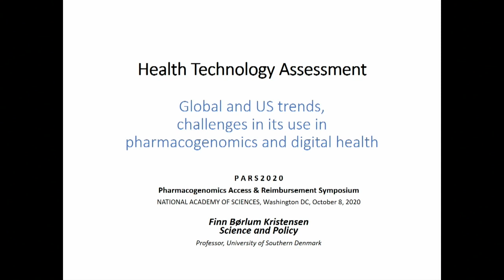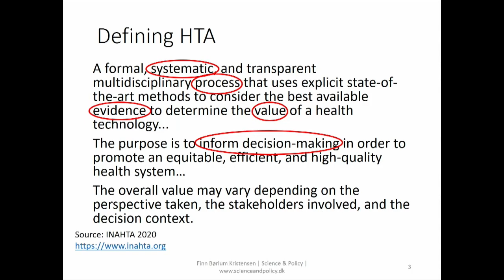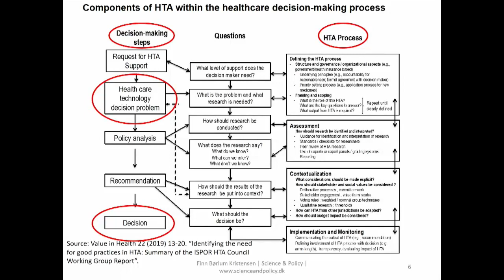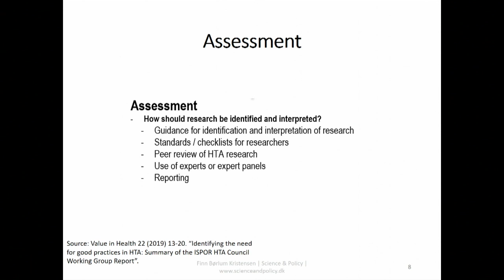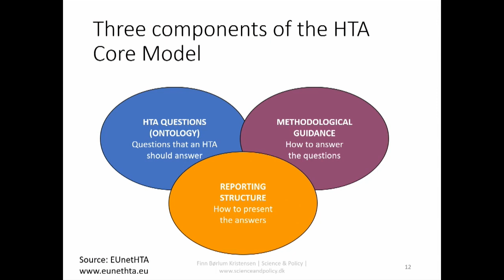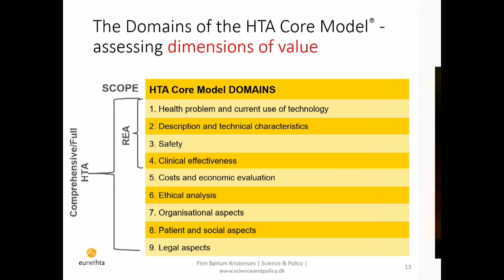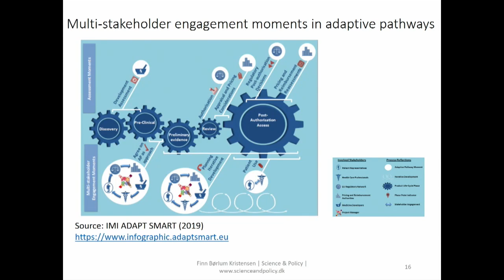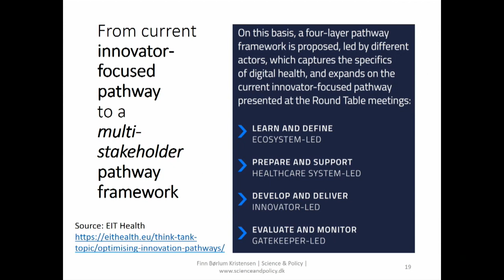PARS 2020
Health Technology Assessment